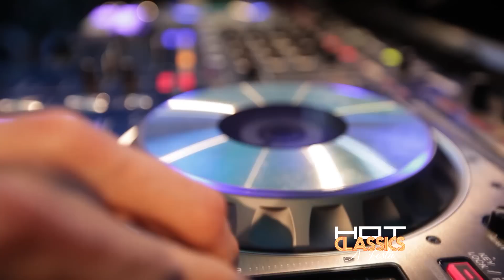HOT CLASSICS TEASER 01 2016